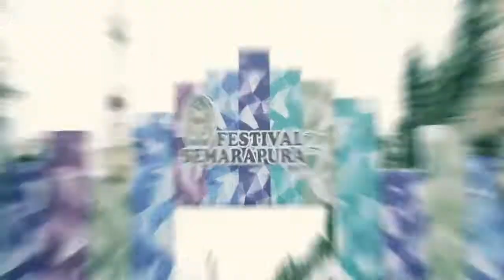2 Mei 2017-Festival Semarapura 3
2 Mei 2017 Hari ke lima (Penutupan) Festival Semarapura 3